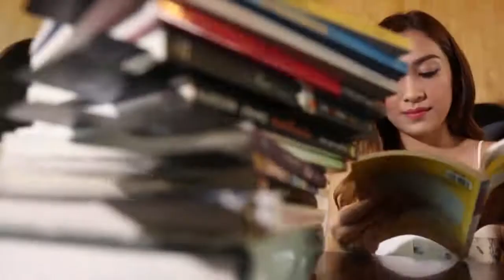Traveling with Science season 2 ตอน 48 : cartoom network amazone ตอนที่ 4 (เบรก 1)